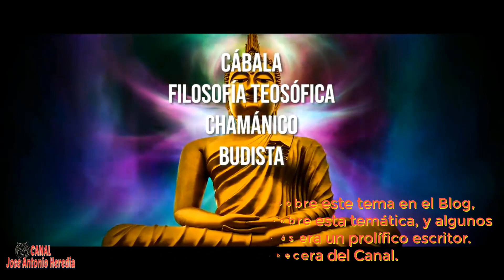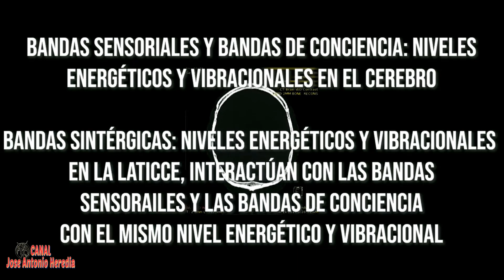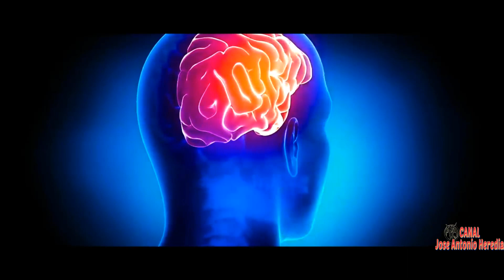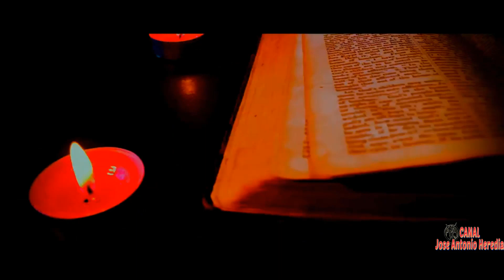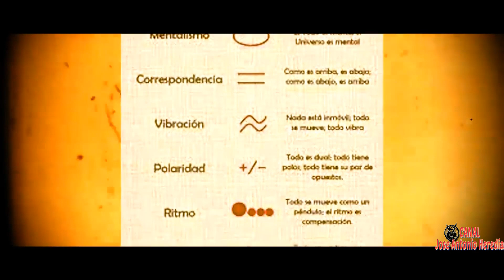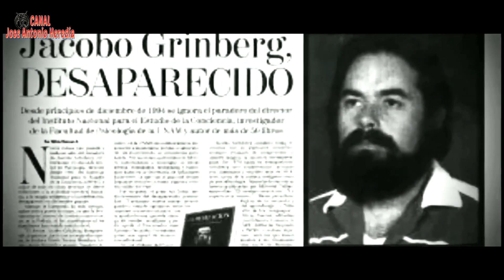La Teoría Sintérgica de Jacobo Grinberg explicada fácilmente para Despertar y cambiar la Matrix - HD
Sabiduría Prohibida La Teoría Sintérgica explicada con sus motivos y conceptos, además de sus probables usos y su relación con filosofías antiguas y modernas y la tecnología. El judío-mexicano Jacobo Grinberg estaba muy adelantado a su época, nos dejó maravillosos legados. El vídeo anterior a este, es de un Cortometraje, en el cual se hace Ciencia ficción sobre cómo podría ser un mundo regido por esta evolución de la humanidad, aunque solo es ciencia ficción está basado en algunos de lo poderes o capacidades, que esta científico, estudio y logro al fin demostrar y unir ciencia y Filosofías de algunas religiones o cultos.
Os aconsejo que además de acceder a el entren en el Blog LOGOS y busque sus Publicaciones sobre Jacobo Grimberg, hallando una ya accederán a resto al estar todas interconectadas, además pueden hacerse con una amplia Biblioteca de + de 20 de sus Libros, todo por supuesto Gratis.
Solo pido Likes en los vídeos para que Youtube los divulgue un poco más y sin interés, pues aun pudiendo, no está monetizado el Canal. Una forma de verla, aunque solo sea un Cortometraje de Ciencia Ficción pero refleja algunas de las capacidades que en esta explicación intento dar a conocer, pueden verlo en el vídeo anterior a este, en el Canal.
"IMPORTANTE" para poder seguir creando e intentar daros de forma completamente gratuita, los documentos, libros y Audiolibros creados, para aquellas personas que tienen problemas de visión o son invidentes, por esto pido a aquellos que se lo puedan permitir, una aportación voluntaria y acorde a sus capacidades económicas:
No monetizo nada, aunque necesito ayuda sobre todo para seguir ampliando el blog LOGOS, seria necesario para poder comprar más espacio, donde subir y dar a descargar o mostrar más aún de todos los PDF, mp3, mp4 junto a muchos otros archivos que ya superan el espacio gratuito de varios Drivers y solo es para que pueda subir nuevos contenidos que vosotros, descargaréis o veréis en nuevas Publicaciones del Blog.